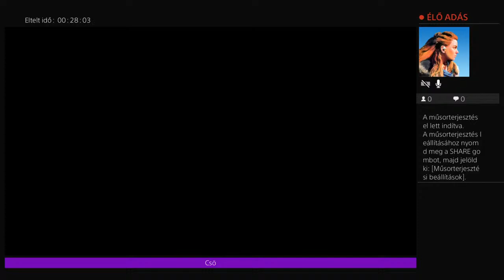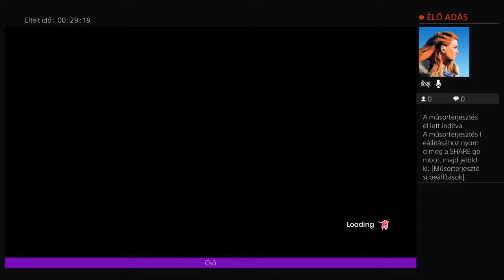it take to gameplay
Fanni a lányom , 7 éves mult egéeszeb ügyesen játszik már!
egy véletlen elíndított élőzés,,, LOL